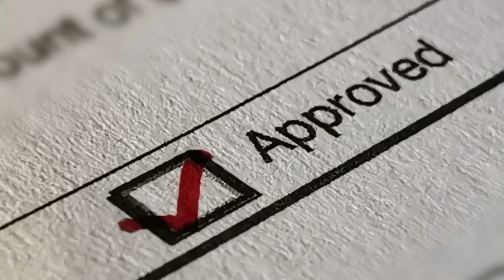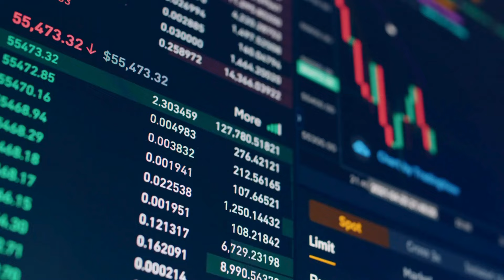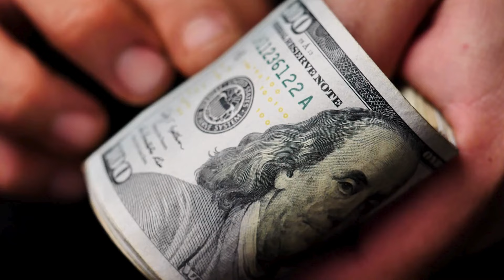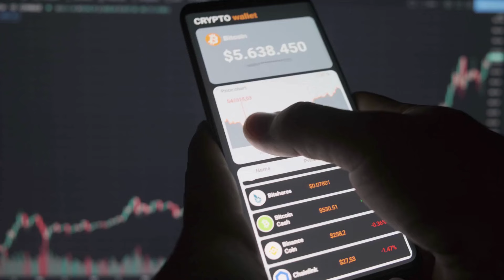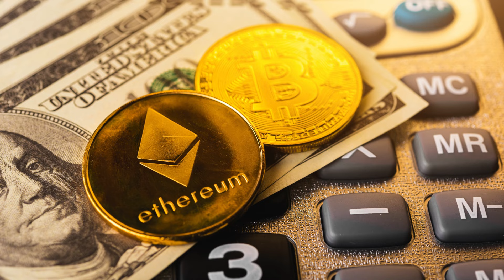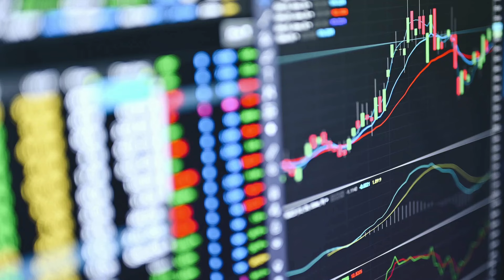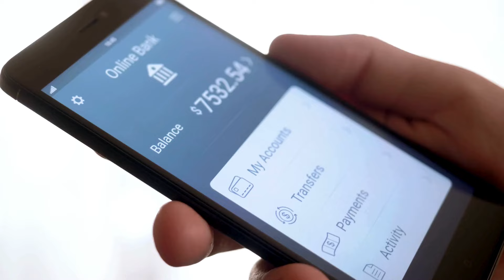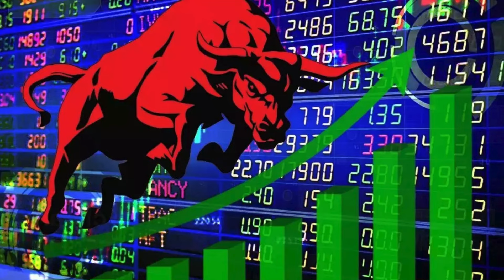Ripple XRP News - BREAKING! Standard Chartered to Launch XRP ETF in 2025!